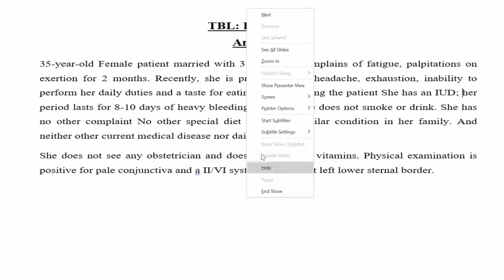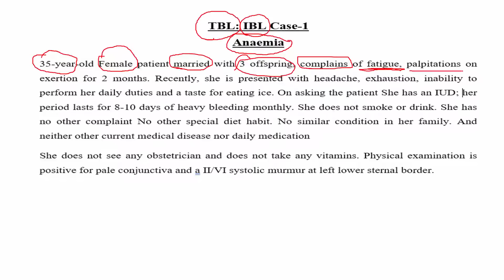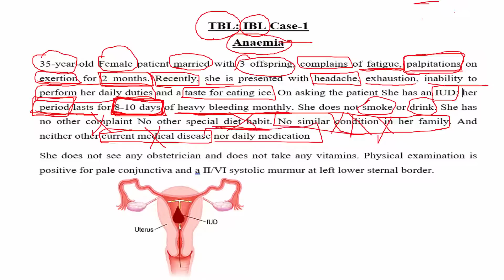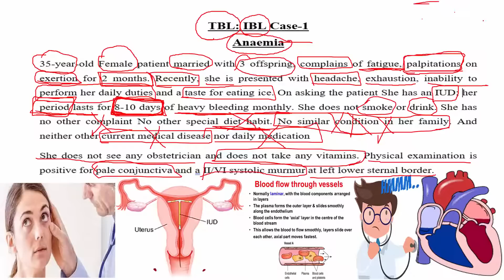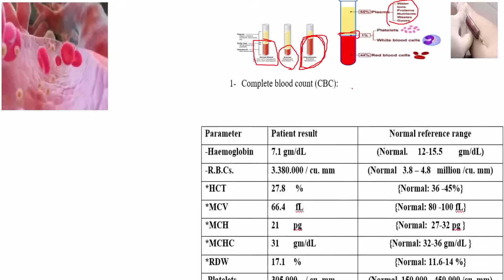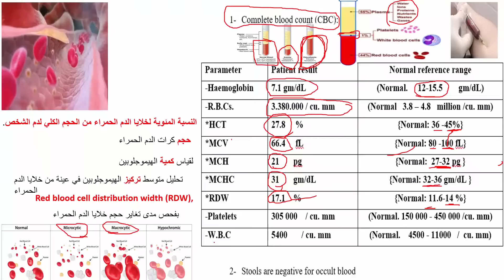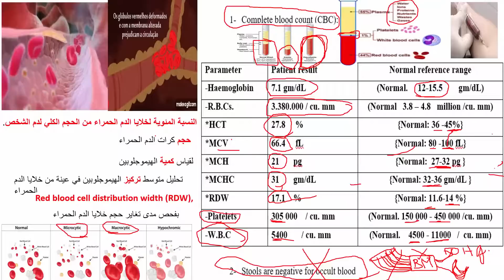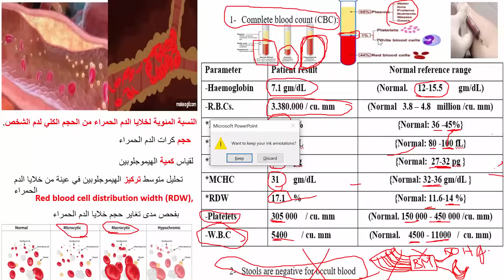CBL: Semester- 2, Case of Anaemia, Dr. Amal Mohamed Moustafa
Case based learning (CBL)